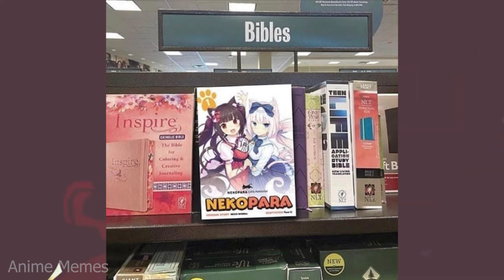Wholesome Anime Memes V28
Wholesome Anime Memes
animememe
animememes
anime meme
anime memes

Sauce:
r/animemes

I DO NOT OWN MEMES IN THIS VIDEO